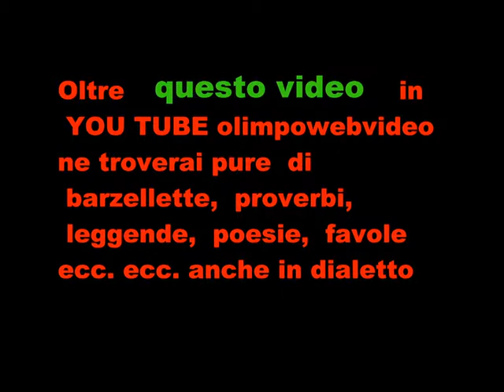FESTA DEL NONNO A MAPELLO 2013 COMPLESSO RATAPLAM 9 ° brano